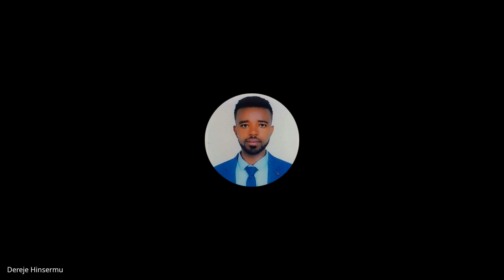Cohort B W11D5, Standup